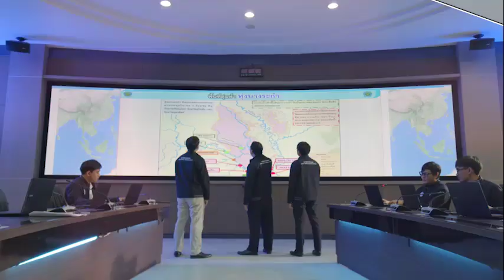RID REPORT ประจำวันที่ 4 ตุลาคม 2567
📢 "RID REPORT" รายงานสถานการณ์น้ำ ประจำวันที่ 4 ตุลาคม 2567

🔹  รายงานสถานการณ์น้ำ ใน..เขื่อนป่าสักชลสิทธิ์
🔸  ความสำคัญของ..เขื่อนป่าสักชลสิทธิ์

🚩🚩 ฝากคำถามได้ ทาง Facebook กรมชลประทาน